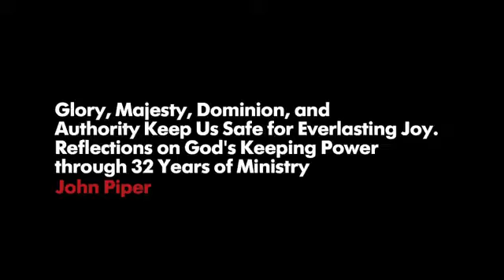Glory,Majesty, Dominion ,and Authority Keep Us Safe for Everlasting Joy - John Piper | T4G2012